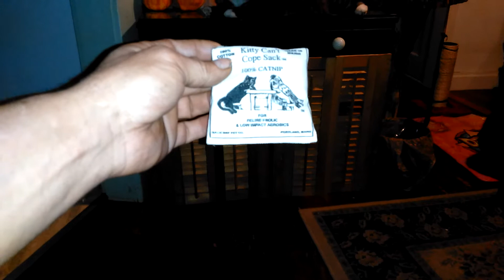KITTY CAN'T COPE SACK 100% CATNIP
Here is Cooney, Callie and Bubba the black cat checking out the new kitty can't cope sack, Callie tries to take over but Cooney doesn't allow it.. Cooney with her big thumper back feet really kicks the crap out of that sack.. LOL THANKS to all my subscribers for watching